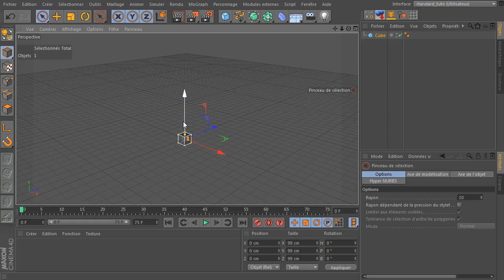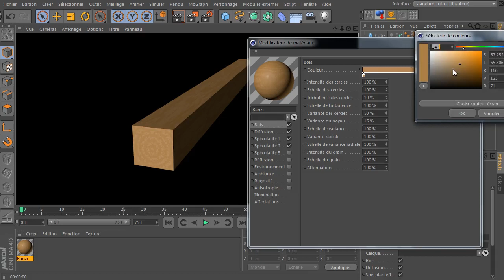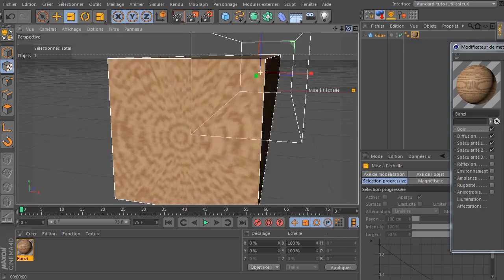Tuto minute : bois procedural